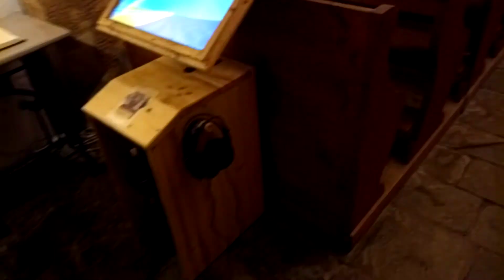Modernizem in biznis v cerkvi Janeza Krstnika v Bohinju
Kakor mi je pokazal Bog v videnju in kakor učim lahko zdaj že vidimo na primeru cerkve Janeza Krstnika modernizem in biznis - turistična znamenitost za ljudi. Včasih je Jezus odganjal biznisarje iz Božjega hrama. Danes pa biznisarji zaradi odpadlega in nevrednega naroda zavzemajo cerkve za svoj biznis.